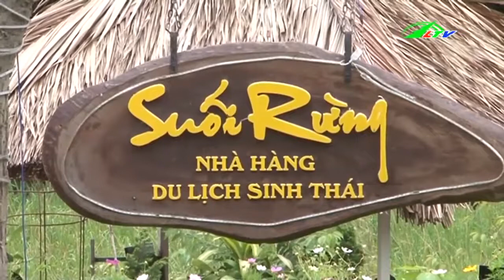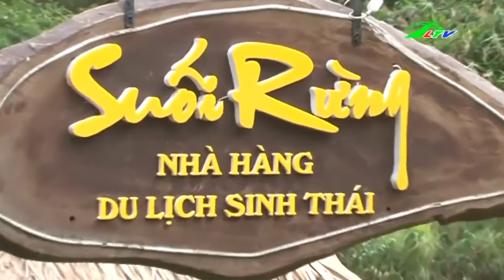Ngon Tuyệt Hảo Ẩm Thực Suối Rừng | Lâm Đồng TV